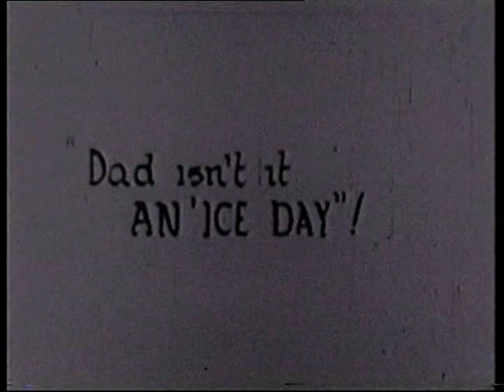Rudder Grange On The Yarra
The Rudder Grange Boathouse was located on the Yarra River at the end of Alphington Street, Alphington.